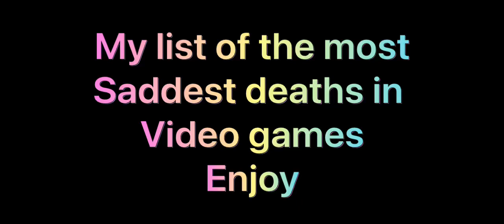TOP 4 SADDEST CHARACTER DEATHS IN VIDEO GAMES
My personal LIST of the most SAD video game CHARACTER DEATHS

Enjoy :D